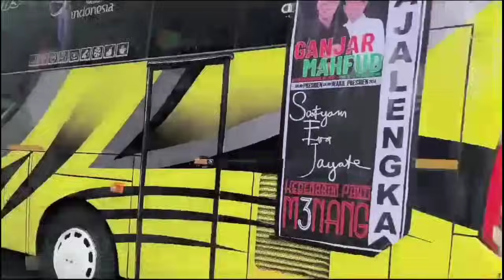🔴LIVE GUS ROFII HADIR DI GBK KONSER SLANK O3 GAMA SATU PUTARAN